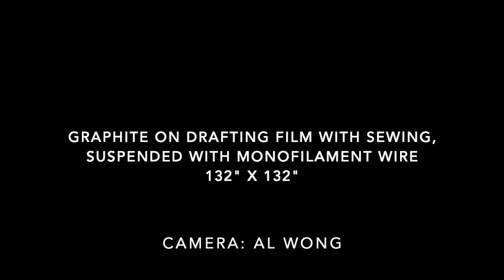"Phoenix" installation at SLATE Contemporary - Holly Wong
This is a drawing installation titled "Phoenix" which was exhibited at SLATE Contemporary Gallery in Oakland, CA.  It is constructed of graphite on drafting film with sewing.  132" x 132".